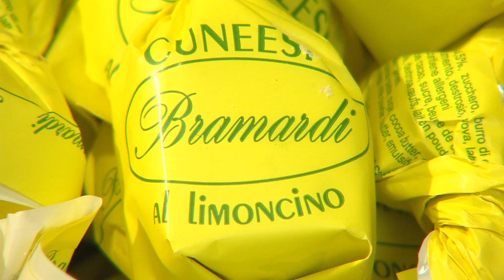Salon des Saveurs Méditerranéennes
La première édition du Salon des Saveurs Méditerranéennes se déroulera du 11 au 14 octobre 2013 au palais de l'Europe à Menton.

Durant 4 jours tous les sens seront en éveil, ce nouveau rendez-vous en matière d'art culinaire sur la côte d'Azur réunira plus de 40 exposants qui vous guiderons dans un parcours gourmand à la découverte de saveurs riches et variées d'ici et d'ailleurs.

Un espace est consacré aux professionnels du monde de la gastronomie afin qu'ils partagent leur savoir-faire avec les exposants et le public.

Des démonstrations et concours viendront rythmer cette grande fête de la gourmandise.
Il est à noter la participation active des grands chefs de la région PACA tels que :
- Chef Joël Garault du restaurant « Le Vistamar » Monaco
- Chef Christophe Dufau restaurant bacchanales à Vence
- Chef Gaël et Mickael tourteau restaurant Flaveur Nice
- Chef Marcel Ravin du Blue Bay Monaco
- Chef Luc Gamel Meilleur ouvrier de France 2000 Monaco
Ce salon est dédié aux producteurs afin de valoriser leurs produits et promouvoir le bon et le beau...